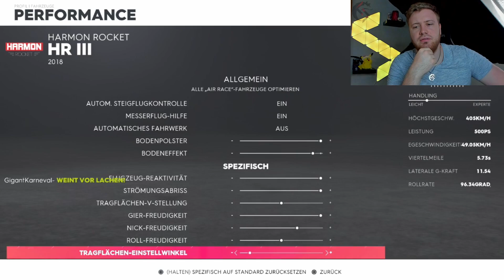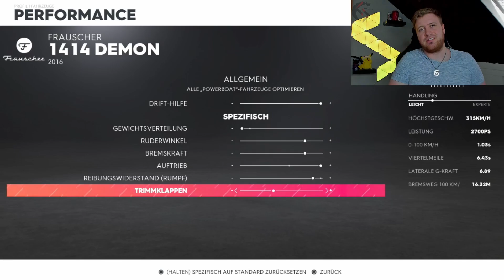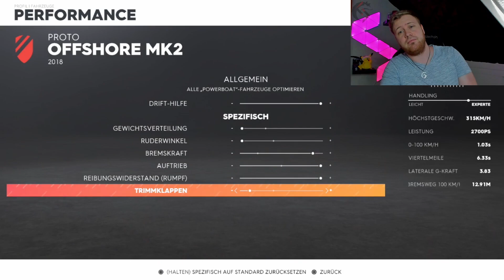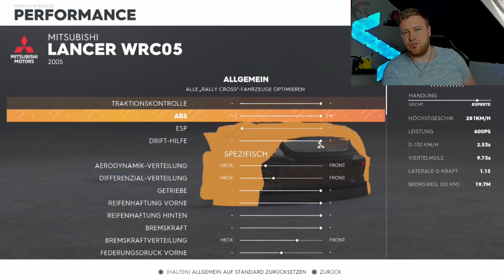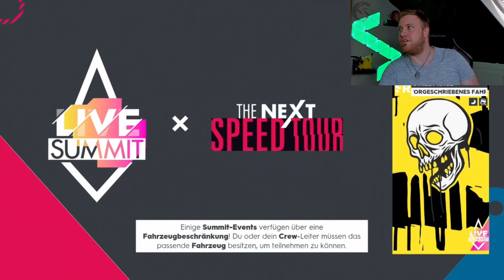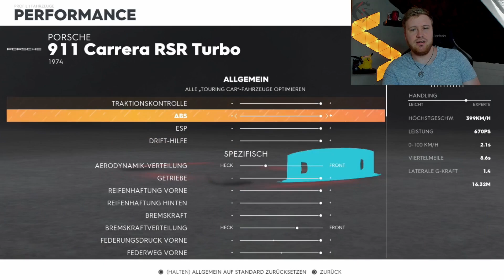The Crew 2 -- The Next Speed Tour Summit! - 1,328,549 Punkte Platin Guide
The Crew 2 - The Next Speed Tour Summit!!!

Ich zeige euch den The Next Speed Tour Summit inklusive der Profieinstellungen, die ihr dafür gebrauchen könntet!

1:17 : Radarfalle
2:35 : Tiefflug
4:16 : Slalom
5:48 : Powerboot
8:06 : Rally Cross
10:54 : Drag Race
12:20 : Street Race
14:01 : Touring Car
15:29 : Alpha Grand Prix (Cross Event)
17:15 : Platzierung

SUPPORT